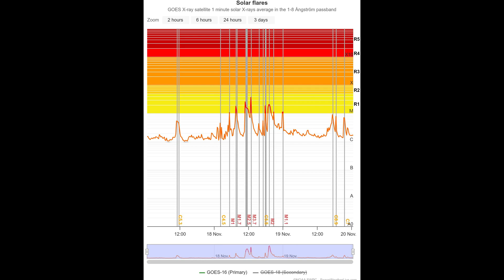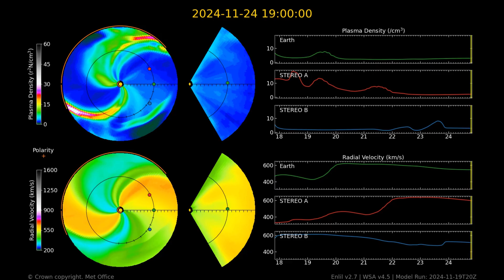Breaking The Cycle, Uptick On The Way, Thank You 5K! The Last 48 Hours Of Our Star November 19 2024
Good Evening,
One of my two AI programs has crashed out after an update that has bugs and leaves it unusable right as i need it on release day. Alas i am patient and have backups. As i try to increase the quality of these outputs i am further experimenting with gentle tweaks to song structure and song description prompting, which only the main program allows for currently which is why the latest content has been better in my personal opinion. how the back up is wild car that will with effort randomly produce some absolute unique sounds that i love and is why i keep it around. i hope to some day attract human artist and while we preform the pre-made music I've made we can continue to make bangers often perhaps with or without the use of AI, the time of the independent artist is NOW. the MAINSTREAM will not and does not need us we have to BECOME the competition the only way i can think of to do that is to flood the market with BOTH quality AND quantity, this will take work and full time dedication. something i will work myself to death to achieve no matter what. This has been the last 48 hours of our star in various angstroms of light. Thanks for joining me to stare at the sun. Have a nice day, I'll see you back here in another 48 hours for the next video. Stay Ready, and Keep Watching.
 Latest Solar Events:
Spotless days
Last spotless day 2022/06/08
Monthly mean Sunspot Number October 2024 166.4 +25
 Artist: Ares Inamorta
Song title(s): Breaking The Cycle (Slow Down)
Album: Staring At The Sun
Ares Inamorta is Streaming everywhere! (I'm always making new music, there will always be a different song for each daily video!) Check us out on iTunes! Music Made With: Fruity Loops Studio 12 Music Maker Jam (AndroidOs) Donna A.I. Lyrics always written by Ares Inamorta
(Solar Dynamics Observatory) United Kingdom ENLIL European Space Agency "EUHFORIA" (This is the ESA's version of the ENLIL Spiral) NOAA WSA-ENLIL (Helioviewer) Check out this channel @Suspicious0bservers too learn all about the sun and more in great detail.
All Music was composed by Ares Inamorta© using purchased samples and music packs.
Therefore, no breach of privacy or copyright has been committed. This material is being made available within this transformative or derivative work for the purpose of education, commentary and criticism, is being distributed without profit, and is believed to be "fair use" in accordance with Title 17 U.S.C. Section 107 All audio content belongs to their original creators / owners. Please notify me if there is a copyright concerning the reporting, teaching and research.